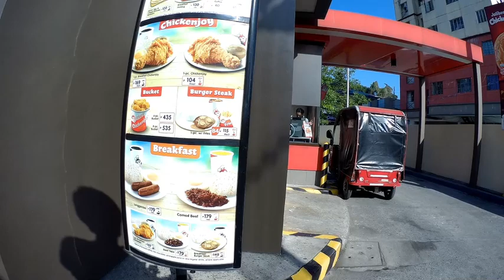RETURN TO CYCLING MAR4 2023 P2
after 7 weeks of convalescing from a fall i get to ride again. let's check out a favourite spot